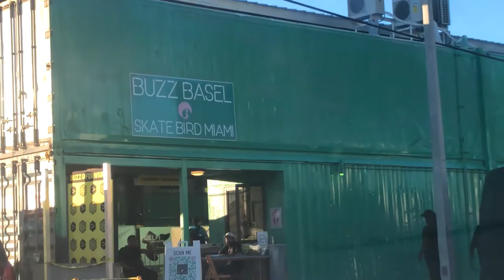SKATING SKATEBIRD MIAMI (Feat: DANNY WAY)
I went skating for the opening of SkateBird Miami during Art Basel 2021 weekend. I got to meet the Legend Danny Way who backside 360 Melon grabbed over The Great Wall of China. This was a pretty eventful day getting clips skating here & making more connections. SkateBird Miami is definitely a skatepark I will skate again soon.

Skate Shoes: Nike Janoski’s Size 10.5